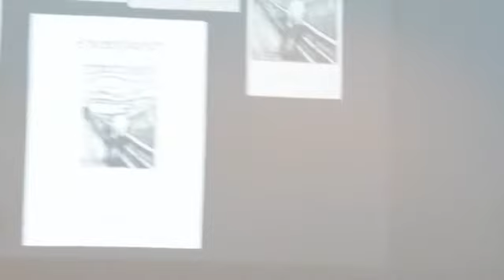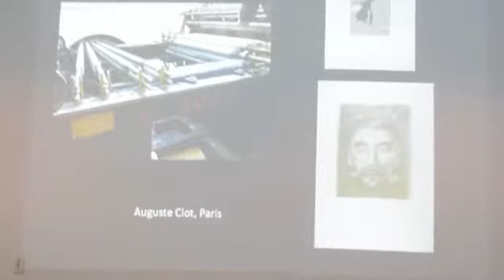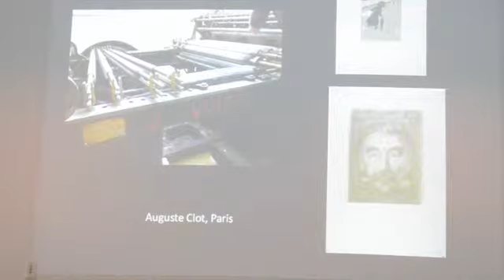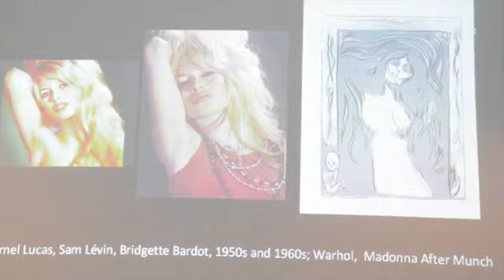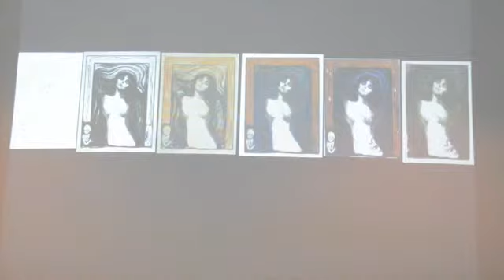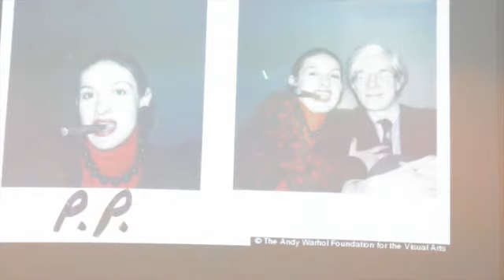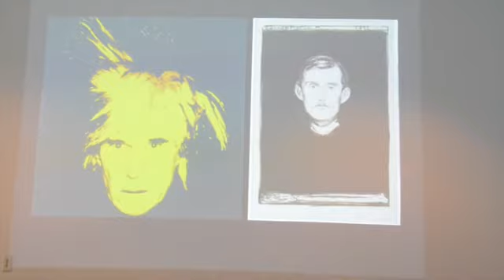Multiplication, Addition, Subtraction: Warhol, Munch, and the Multiplied Print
"MUNCH | WARHOL and the Multiple Image" co-curator Dr. Patricia G. Berman examines Warhol's "After Munch" series -- the intersection of two print makers, two personae, two ways of understanding print media, and two fundamentally different moments in mass media.